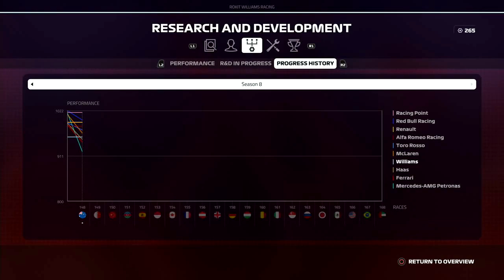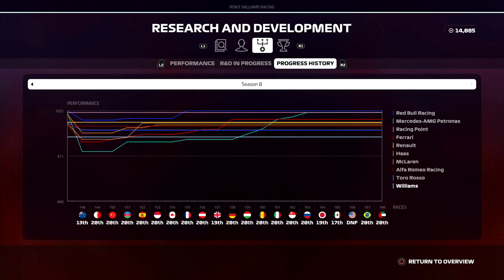F1 2019 - 10 Seasons of Australian Grand Prix - Part 2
Having gone through the first five seasons worth of Australian Grand Prix in the first episode, this video covers the second half of the career and the the Australian Grand Prix from seasons 6 to 10.

Music Used (In Order):
F1 2019 - Main Menu Music,
DRIV3R - Main Menu Music,
Simpsons Hit & Run - Never Trust a Snake,
F1 2010 - Main Menu Music,
Nathan Boddy - Vintage Warmer,
F1 06 - Main Menu Music,
DiRT 4 - Main Menu Music,
Grid Autosport - Track 6,
Formula One 2001 Main Menu Music,
Formula One 2001 Credits Music,
F1 2013 - F1 Classics Menu Music,